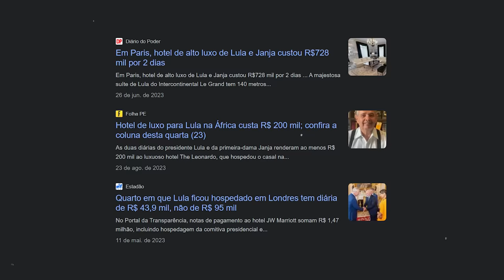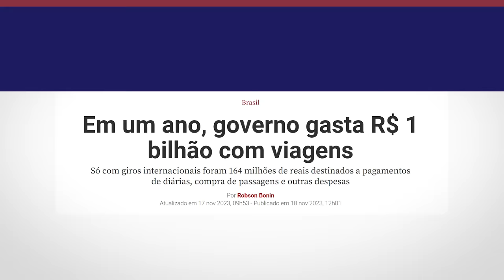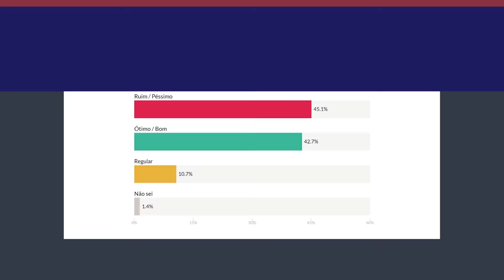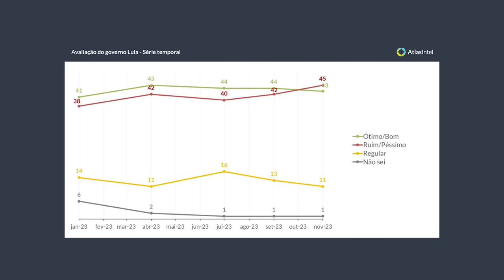Pesquisa sobre AVALIAÇÃO do governo APAVORA LULA!